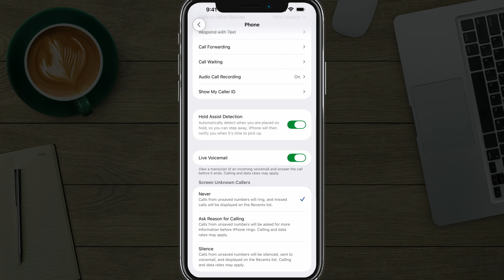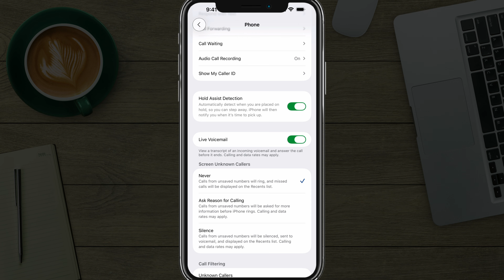How To Enable Hold Assist On iPhone - Never Wait On Hold Again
In this comprehensive tutorial, I'll show you how to use the new Hold Assist feature in iOS 26 that will completely change how you deal with phone calls!
No more wasting time waiting on hold with customer service - your iPhone can now do the waiting for you while you go about your day.

My YouTube Film Gear:
🎤 Audio Interface

🎤  My Weekly Creator Podcast:

00:00 Introduction to Hold Assist on iPhone
00:04 Checking Software Requirements
00:17 Demonstration of Hold Assist
00:46 Enabling Hold Assist Detection
01:10 Conclusion and Q&A